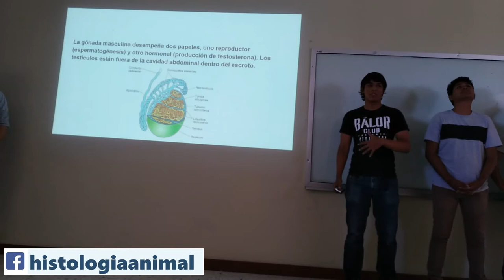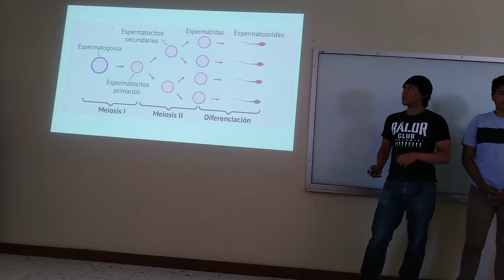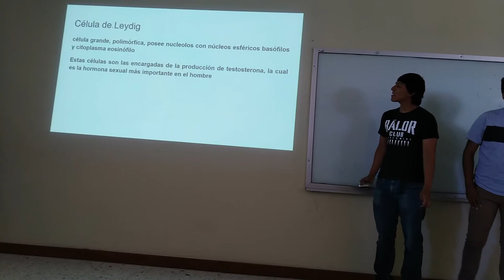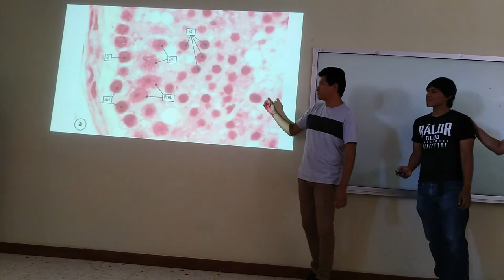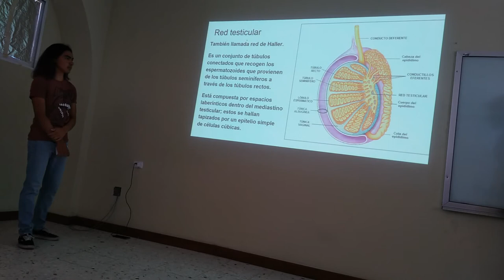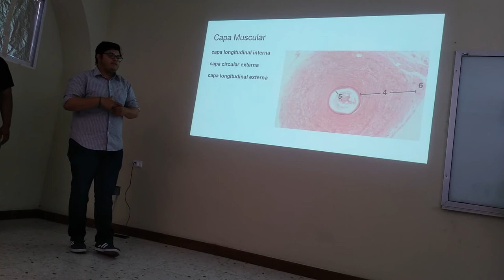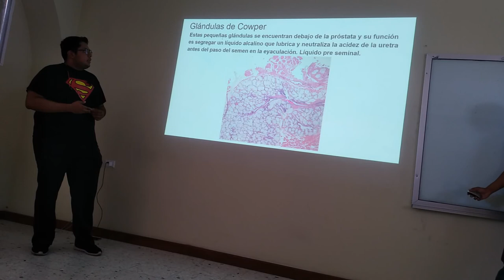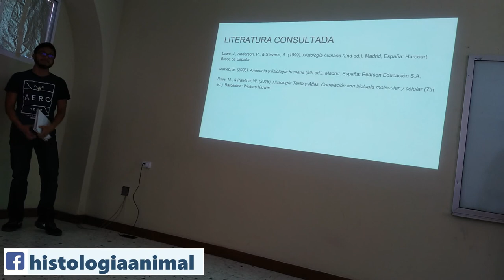Aparato Reproductor Masculino - 18-I TV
Exposición escolar del tema Aparato Reproductor Masculino para el curso 2018-I TV.